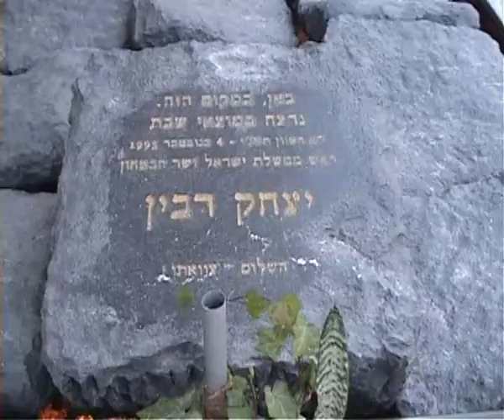Somer Izrael 2007 Trailer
Ez a leendő Somer film trailerje. 2007 nyarán a Somer bogerjei Hanoarosokkal elmenttek Izraelbe, és fantasztikus felfedezést tettek amit sajnos nem árulhatunk el, de elmondhatjuk hogy láttak tevéket...